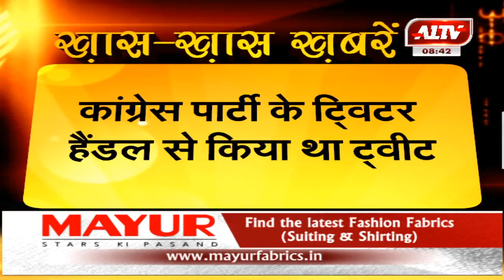बेंगलूरु : पीएम केयर्स फंड पर टिप्पणी